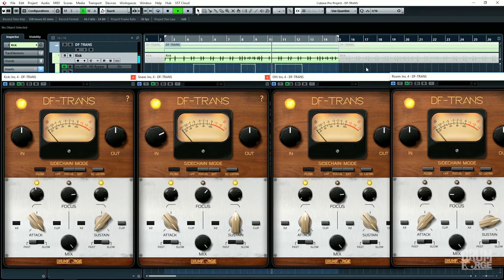DF-TRANS Indie Example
DF-TRANS is the king of all transient processors.